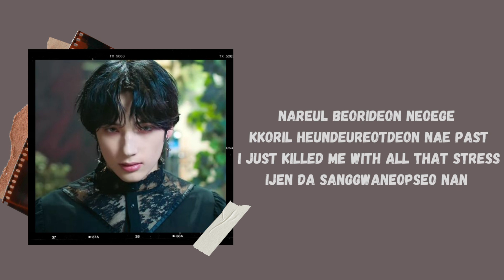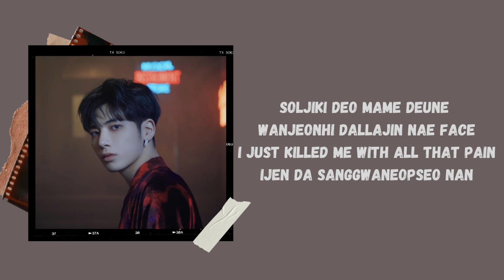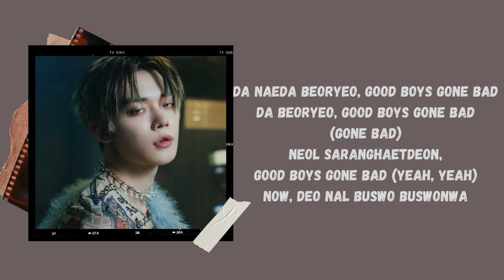TXT (투모로우바이투게더) - GOOD BOY GONE BAD With Lyrics